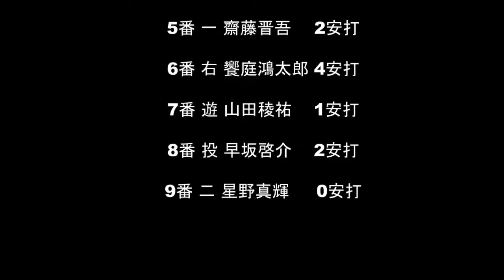それでは高倉側の16安打をご覧ください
平成26年7月14日(月)第14回全校水曜野球選手権大会
vs同志社高校バレー部戦　22-11
高倉側の放った16本の安打を『今日のホームラン』にのせて